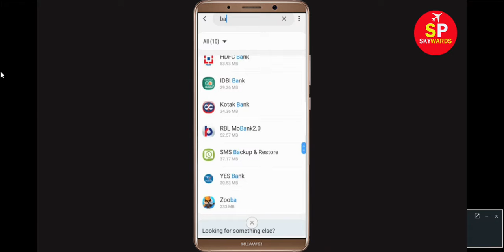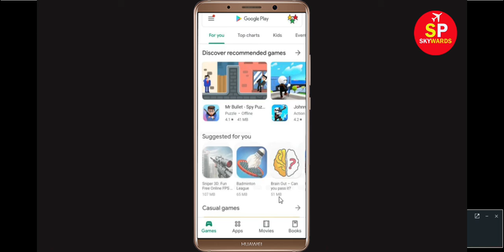How to Fix Basuu App Black Screen Error Problem in Android & Ios 100% Solution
How to Fix Basuu Error Black App Screen, Crashing Problem in Android & Ios 100% Solution

In this Basuu Video tutorial, i will show you how to fix Basuu Black Screen Error in Your android mobile phone. If you are facing same problem in your android phone then it will help you to get rid of this issue.